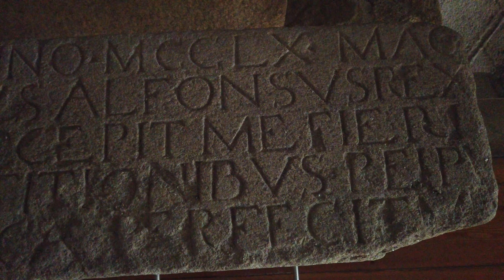Centro Histórico de Caminha | Tesouros Monumentais e Igreja Matriz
O Centro Histórico de Caminha é uma maravilha desconhecida do património português, marcado pela sua rica evolução ao longo dos séculos. Neste vídeo, exploramos os principais monumentos da cidade, com particular destaque para a imponente Igreja Matriz, um símbolo da identidade religiosa e cultural da região. Caminha, situada junto à foz do rio Minho, preserva uma herança histórica de grande valor, refletida nas suas ruas, praças e edifícios.

Ao longo do vídeo, mergulhamos na evolução histórica de Caminha, desde as suas origens medievais até aos dias de hoje, traçando o impacto que cada período teve na arquitetura e na cultura da cidade. A Igreja Matriz de Caminha, com a sua impressionante arquitetura gótica e renascentista, assume um papel central nesta viagem pelo passado de Caminha.

Se está à procura de uma viagem no tempo através do património cultural de Portugal, este vídeo é para si. Venha descobrir os segredos de Caminha e conhecer os monumentos que fizeram desta cidade um ponto de referência na história portuguesa.

Legendas disponíveis em Português e Inglês.

Filmado, editado, narrado e escrito por Carlos de Figueiredo.

Siga-nos!

Capítulos
0:00 - Introdução
0:42 - Vista de satélite
0:55 - Planta de Caminha (1713)
1:13 - Convento de Santo António
1:53 - Chafariz da Vila
2:41 - Casa dos Pitas
3:35 - Antigos Paços do Concelho
3:47 - Igreja da Misericórdia - Exterior
4:17 - Igreja da Misericórdia - Interior
6:16 - Igreja da Misericórdia - Loggia
6:51 - Capela de São João - Exterior
7:28 - Capela de São João - Interior
7:41 - Torre do Relógio - Exterior
8:59 - Torre do Relógio - Interior
9:54 - Torre do Relógio - Vistas a partir do terraço superior
10:44 - Casas na antiga Rua Direita ou Rua do Meio
13:15 - Casas na Rua Condestável Dom Nuno Álvares Pereira
14:00 - Casa no Largo da Matriz
14:11 - Vista da foz do Rio Minho e do Monte de Santa Tecla
14:28 - Desenho de Caminha da autoria de Duarte de Armas (1509/1510)
14:43 - Vistas dos baluartes do lado Noroeste de Caminha
16:18 - Percorrendo a Rua Direita em direcção à Igreja Matriz
16:33 - Igreja Matriz de Caminha - Vistas do exterior da cabeceira
17:42 - Igreja Matriz de Caminha - Fachada principal
18:00 - Igreja Matriz de Caminha - Portal principal
19:47 - Igreja Matriz de Caminha - Torre sineira
19:58 - Igreja Matriz de Caminha - Portal Lateral
22:09 - Igreja Matriz de Caminha - Interior
23:22 - Igreja Matriz de Caminha - Capela de Bom Jesus dos Mareantes
25:52 - Igreja Matriz de Caminha - Púlpitos
26:42 - Igreja Matriz de Caminha - Capela de Nossa Senhora do Rosário
27:48 - Igreja Matriz de Caminha - Capela do Santíssimo Sacramento
28:33 - Igreja Matriz de Caminha - Capela-mor
29:35 - Igreja Matriz de Caminha - Tecto de alfarge